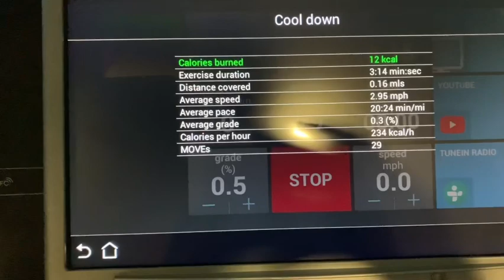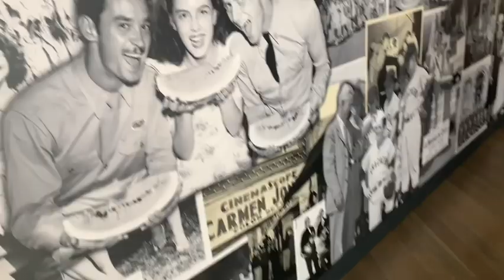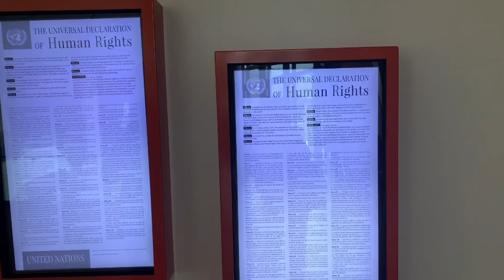come to ATL with me: food&drinks, museum￼, pool + more !